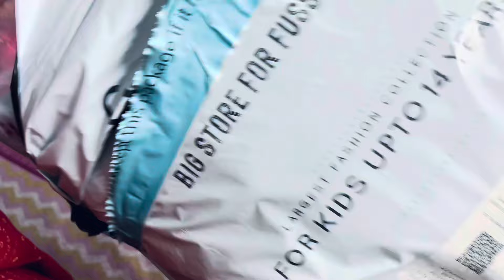আজ মেয়ের জন্য এই dress টা কিনলাম।।